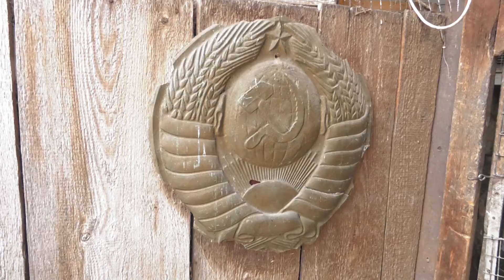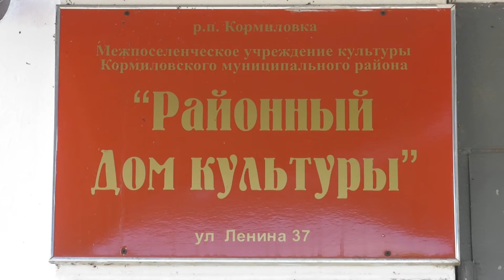"Местные жители" с Оксаной Савочкиной (31.08.20)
На маленьком подворье - крепкое поголовье. Жительница посёлка Кормиловка Наталья Шаерман раскрывает секреты ведения домашнего хозяйства.

30 лет она занимается выращиванием свиней, кур и кроликов.

❓Как правильно разместить животных на небольшом участке?
🏡 Кто во дворе хозяин?
🐇 Почему кроликам нельзя давать свежескошенную траву?
🐔 Что поможет повысить яйценоскость кур?
💦 Зачем в огороде нужен арык?
🥒 Необычный способ засолки огурцов на зиму. Рецепт от кормиловской хозяйки.